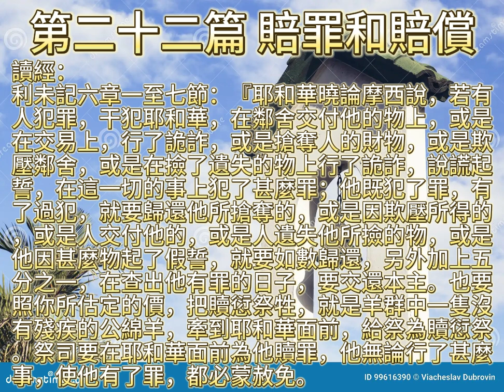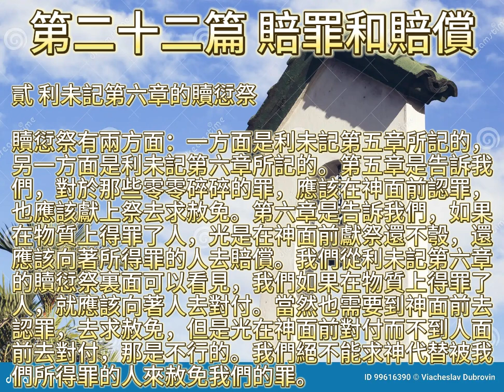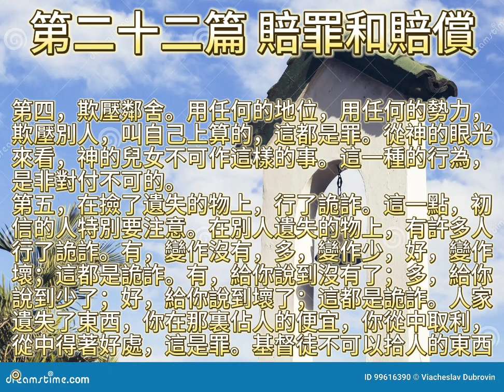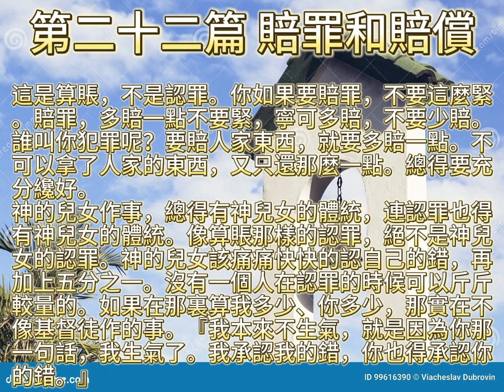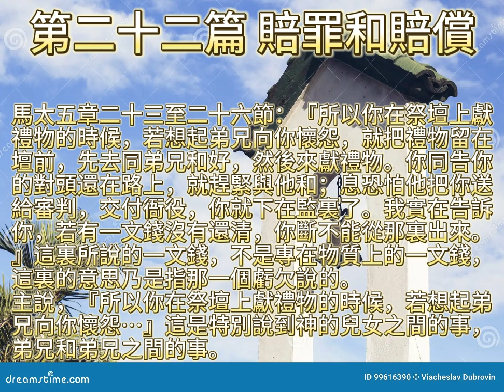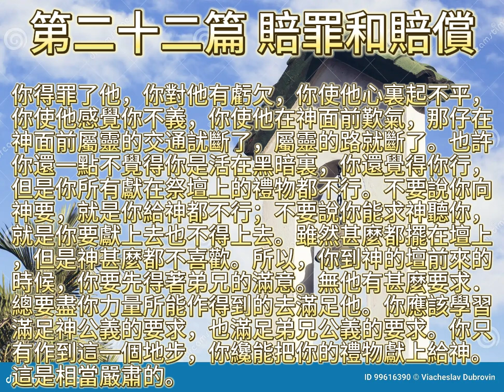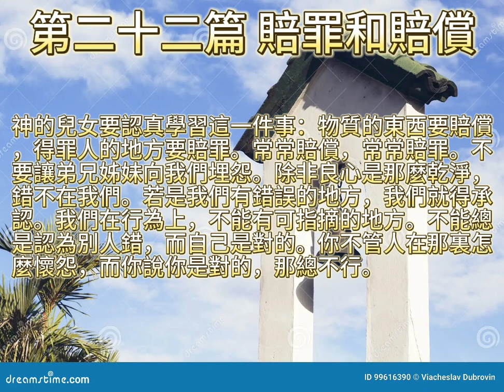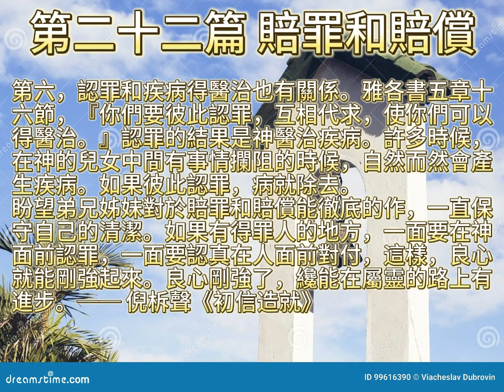初信造就22(賠罪和賠償)粵語 倪柝聲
倪柝聲《初信造就》
希望大家同心禱告，有力量恢復，每星期禮拜三至四晚上的初信做就讀經聚會